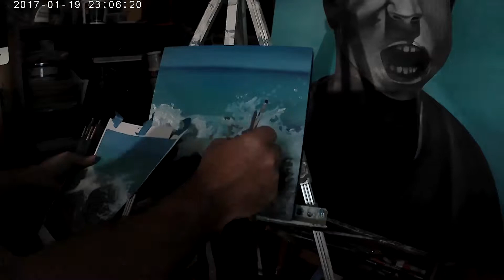Seascape Timelaspe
Me Painting my seascape, oil on wood